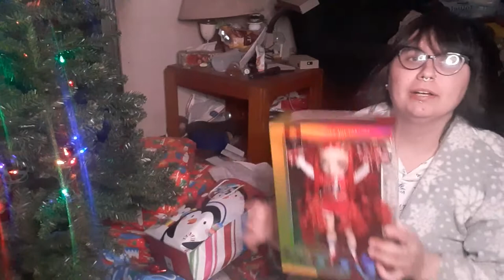Opening Rainbow High Cheer Line Ruby Doll